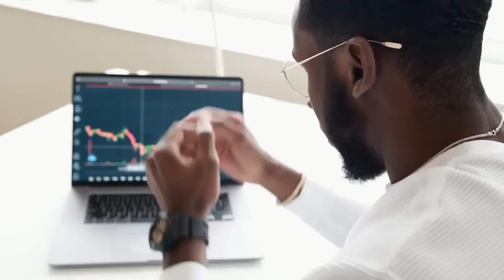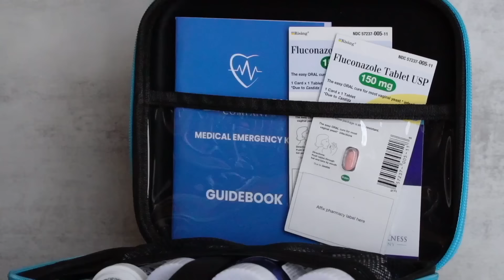CAUGHT: US Soldiers Give Away Kamala's Massive Debate Lie